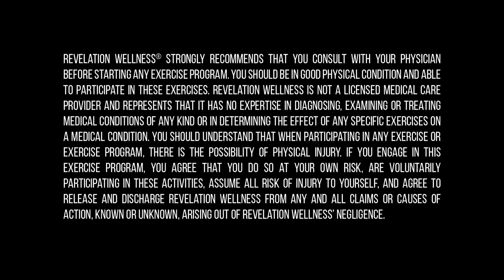Tabata Style Conditioning: Live In The Word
Join Revelation Wellness Instructor Tammy La Fleur for a full-body Tabata-style conditioning workout!

For more FREE workouts, sign up for RevWell TV, our online library of Christian workouts filled with Truth to train your hope and move you in God’s love. Every time you press play, you’ll experience something you can’t get just anywhere – a message of freedom.

And if you work out with us, we'd love to see your sweaty selfies! Tag @revelationwellness and use WorkoutWednesday and RWTVWednesday